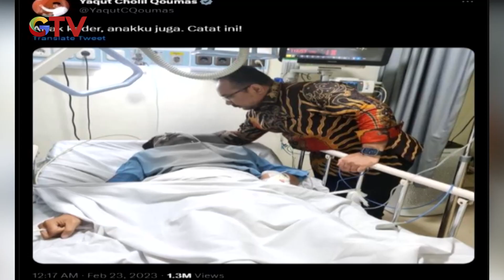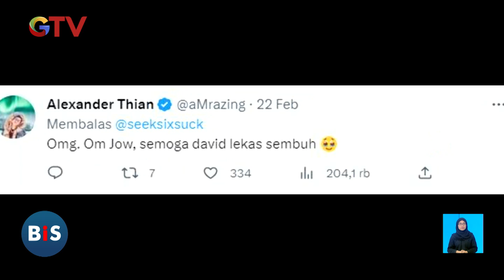Dukungan untuk Korban Aniaya, David Anak Pengurus GP Ansor Terus Mengalir BuletiniNewsSiang 24/02